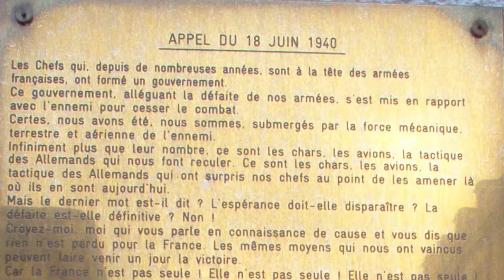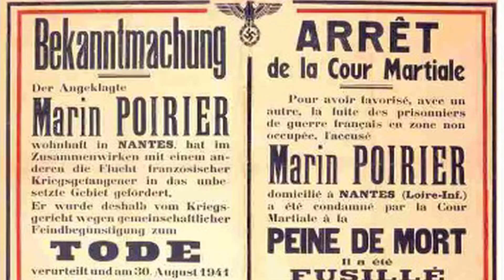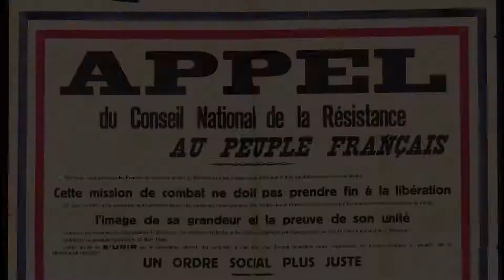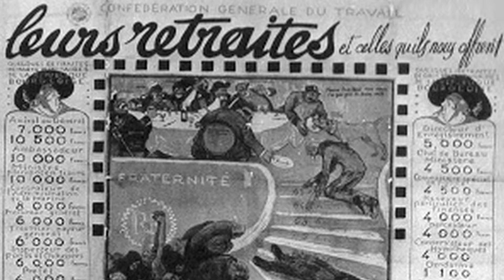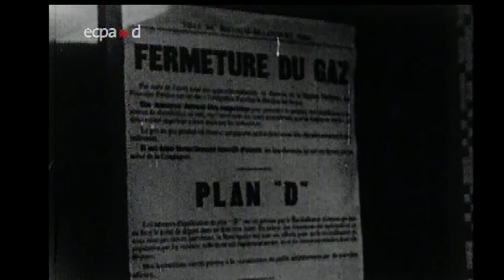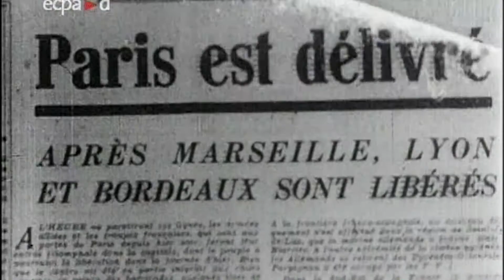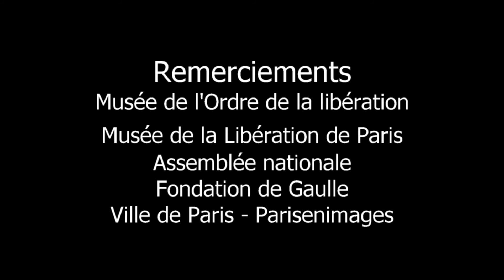De la résistance aux conquêtes sociales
Reportage présentant les origines du modèle social français avec le programme du Conseil National de la Résistance, qui aboutit à la naissance d'une Sécurité Sociale après la Seconde Guerre mondiale.